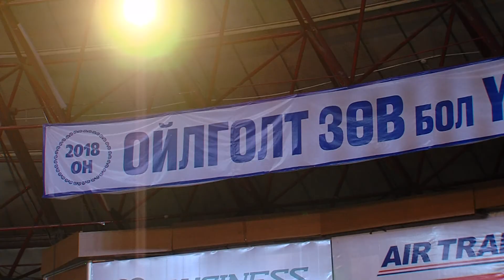undesnii buh durs